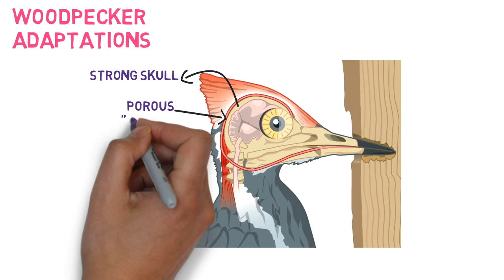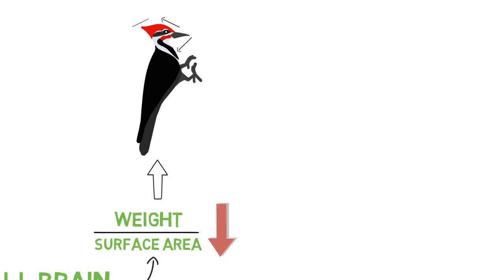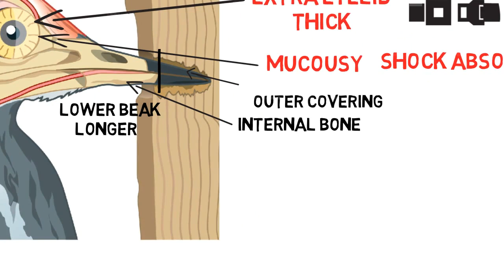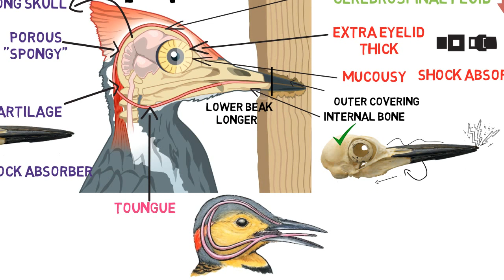Why Woodpeckers do not get Concussions?- Animated Video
Woodpecker bangs its head against the tree at the speed of 16 miles an hour, without causing any damage to its head. Find out how.